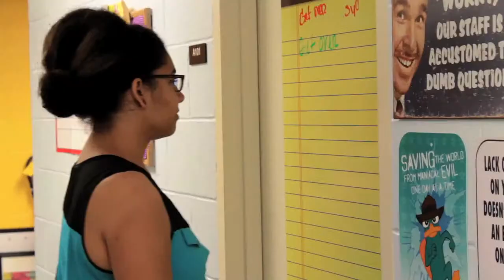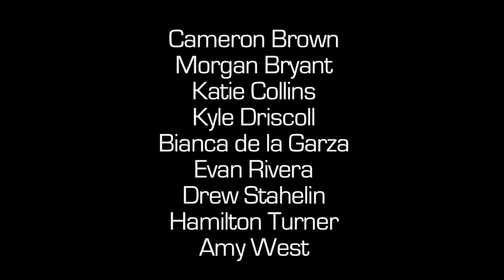Boundaries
When two roommates make plans to use the same space, craziness ensues.